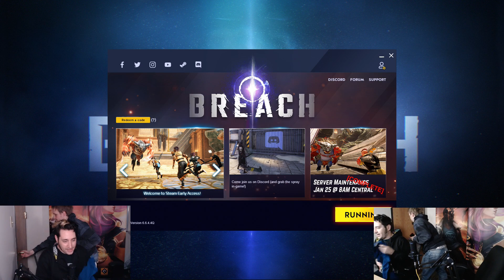Breach Developer Livestream - Jan 25, 2019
The official replay of our first Early Access Breach livestream. We talk about what changed from Alpha to Early Access, some future plans, and reveal a potential invitational.